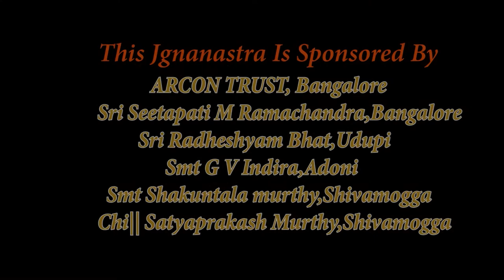GEETA-SAARA-BHAGAVAD GITA Series,Chapter-02 part 1|Sri Sri VidyeshaTirtharu of Bhandarkeri Mutt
The Krishna -Arjuna Samvaada covers a broad range of spiritual topics,touching upon ethical dilemmas and philosophical issues that go far beyond the war Faces.
Bhaktisudha presents to you a series of lectures by Madhwa Yatis to tell the true message of Lord Sri Krishna.

this chapter 2 discourse rendered by Sri Sri VidyeshaTirtharu of Bhandarkeri utt provides full insight of the confusion Arjuna had.